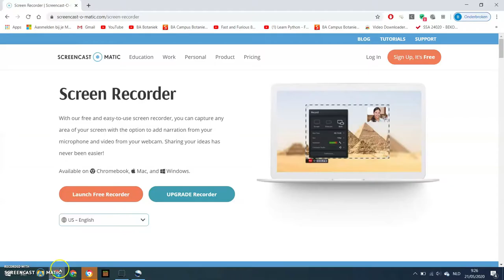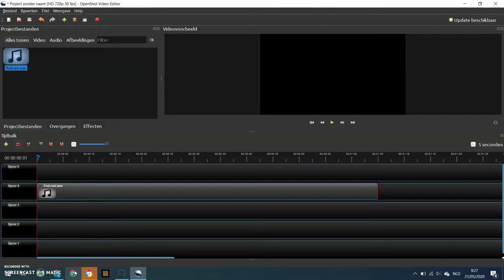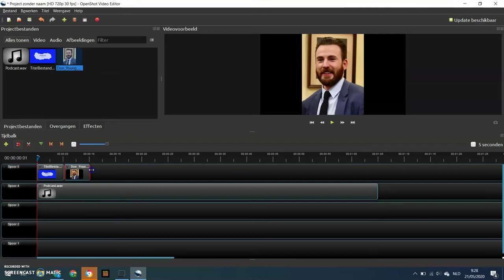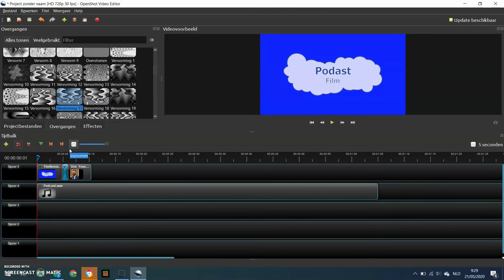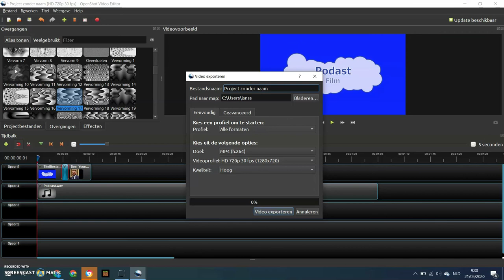3TSO Podcast bewerken in Openshot Video Editor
In dit filmpje leg ik uit hoe je foto's moet opslaan en invoegen en hoe je leuke overgangen kan voorzien in Openshot Video Editor.
We gaan in deze opdracht jullie podcast  voorzien van beeldmateriaal!